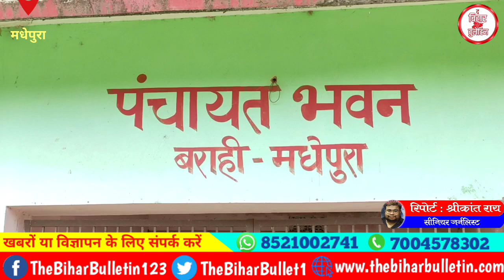बड़ी खबर : मधेपुरा के मजदूरों से भरी बस यूपी में हुई भीषण हादसे का शिकार, 4 की मौत,50 से ज्यादा घायल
बड़ी खबर : मधेपुरा के मजदूरों से भरी बस यूपी के कुशीनगर जिले में हुई भीषण हादसे का शिकार, 4 की मौत, 50 से ज्यादा हैं घायल